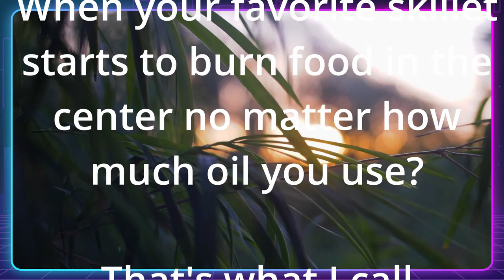Huge Abs. Weak Core. | Pilates | Upload Season 2 and The Bubble Reviews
YES! It’s Friday! No agenda. No format! Time to Grab your favorite drink, nerd out, and end the week right! Oooooo and we’ve got some cool stuff coming next week!! Captain now, not only has massive abs, but now he has massive gluts. And triceps. And… well I’ll let him share the rest! Guess what we’ve been watching this week? Let’s hit record and see what happens!

Timecodes (In this Episode)
0:00 Intro, gutting people, and what we’re drinking
2:46 Huge abs. Weak core. - Captain’s Pilates experience and TRB broke a spring at Pilates
16:05 Additional episodes - interviews, movie/tv show reviews, product recommendations, etc. coming NEXT WEEK!
27:15 Captain’s Origin – Dry Humor
31:29 Star Trek Prodigy Overall Review
Moon Knight Full Spoilery Review - Coming THURSDAY!
33:27 Upload Season 2 Review
35:05 Netflix’s The Bubble Review
39:52 Captain’s Spider-Man No Way Home Review
45:15 New Music
48:25 Deep Thoughts